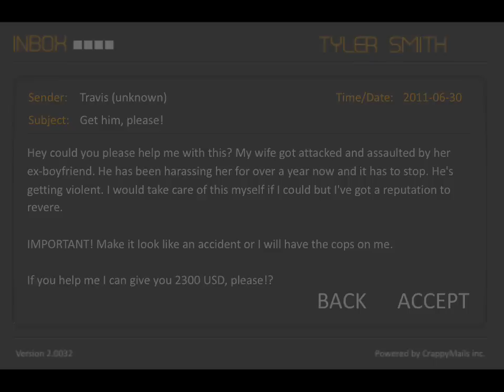Clear Vision (17+) Walkthrough- Mission 14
This is a video walkthrough of Mission 14... in Clear Vision (17+) for the iPhone, iPod Touch and iPad.

This game is compatible with iPhone 3GS, iPhone 4, iPhone 4S iPod touch (3rd generation), iPod touch (4th generation), and iPad. Requires iOS 4.0 or later.

•NO MERCY
Tyler is an ordinary guy whose patience gets pushed too far. After getting fired as a supermarket cleaner he begins a violent career as a professional hitman. This, however, is also the beginning of social decline, false friends and a spiral of deception. Watch out! You can´t trust anyone...

• AIM AND SHOOT!
Grab your rifle and make sure to hit with the first bullet.

Feature Overview:

✓Animated Cut Scenes
✓ Blood and Gore Animation
✓ Daily Newspaper
✓ 20 Missions
✓ Retina Display Support
✓ 5 Weapons
✓ Wind and Distance Calculation
✓ Underground Boxing
✓ Based on "Clear Vision" Flash Game